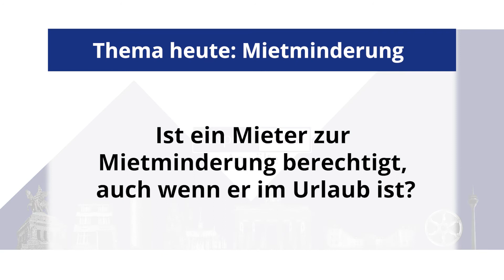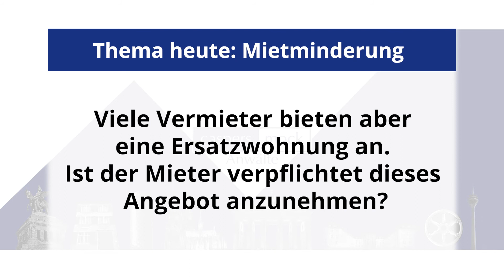Der Rechtstipp - Mietminderung